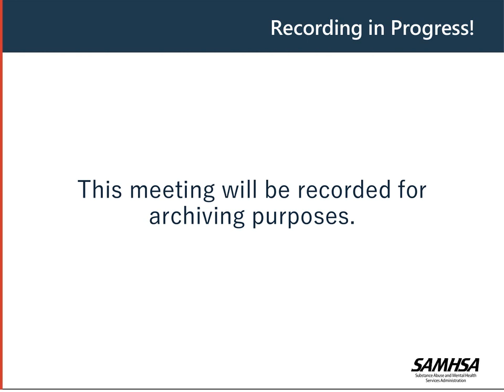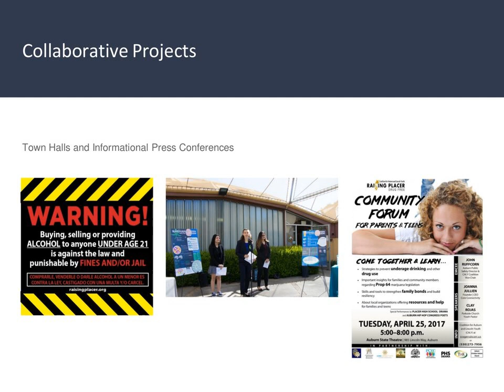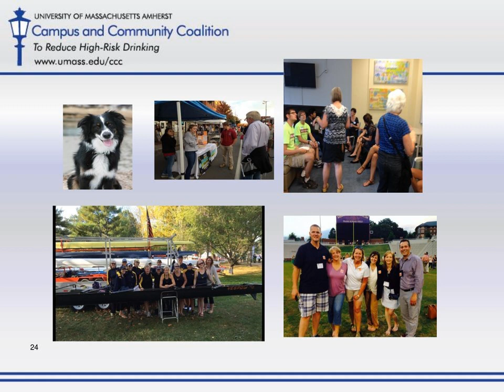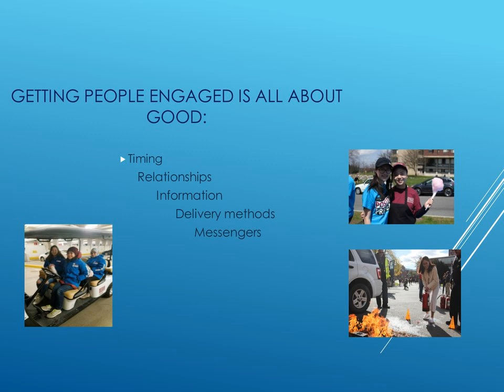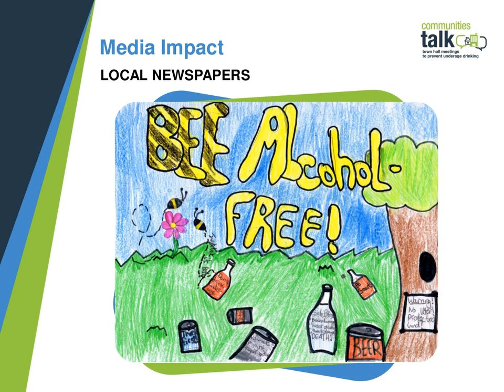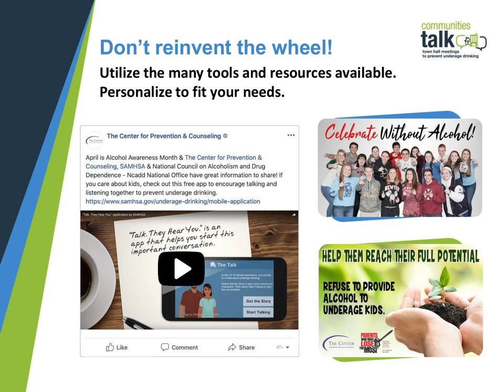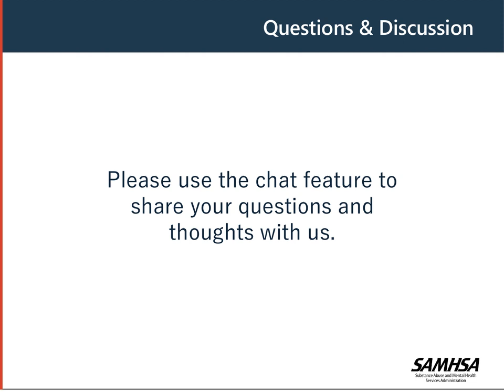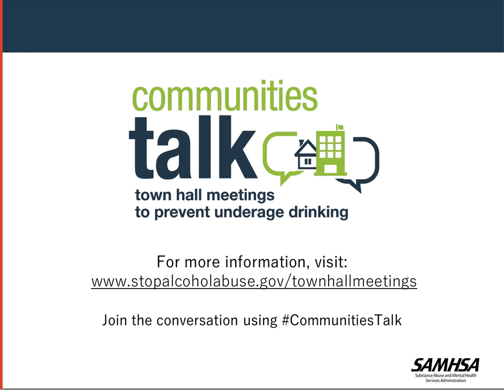Leveraging Partnerships in Planning/Hosting a Communities Talk Event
This webinar highlights the value of partnering with elected officials, law enforcement professionals, school administrators and educators, parent and student organizations, faith-based organizations, local media and businesses for a Communities Talk: Town Hall Meeting to Prevent Underage Drinking event. Partners can provide a wealth of support for an event, such as recruiting or obtaining event speakers, promoting the event, offering a venue, supplying volunteers, and donating door prizes and giveaways.